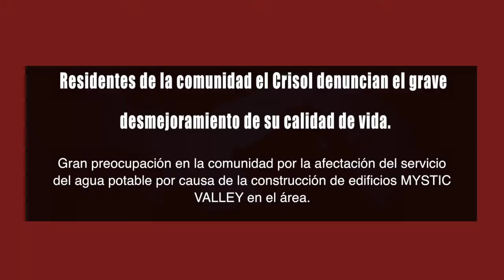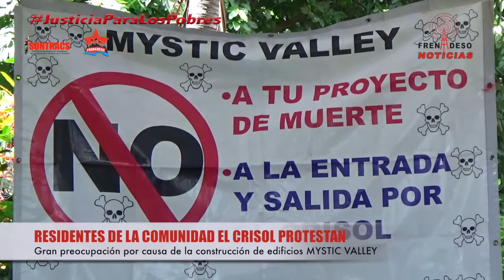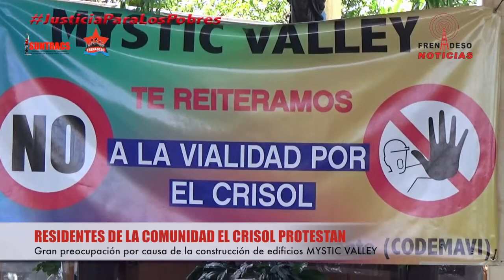Preocupación en comunidad por causa de la construcción de edificios MYSTIC VALLEY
Preocupación en comunidad a causa de la construcción de edificios MYSTIC VALLEY

Residentes de la comunidad El Crisol, denuncian el grave desmejoramiento a su calidad de vida,  por la afectación del servicio del agua potable y Vialidad a causa de la construcción de edificios MYSTIC VALLEY en el área.